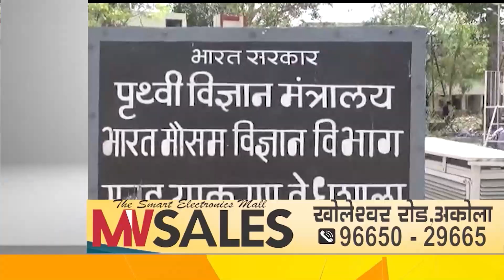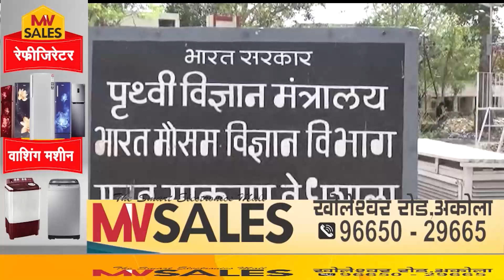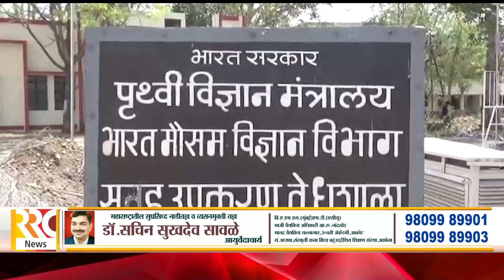RRC NEWS AKOLA 03 10 2024